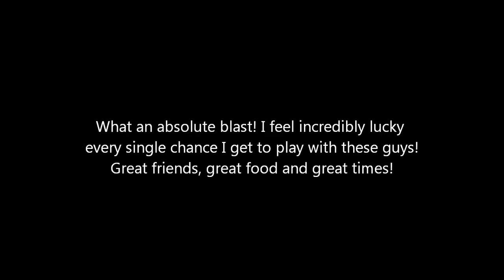Acoustic Pool Party Jam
Another super fun reunion jam with more of my ole band mates!